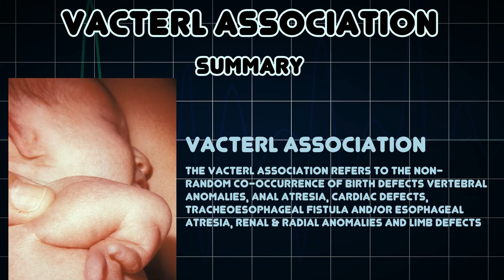VACTERL association (Medical Condition)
Symptoms, risk factors and treatments of VACTERL association (Medical Condition)

The VACTERL association refers to the non-random co-occurrence of birth defects Vertebral anomalies, Anal atresia, Cardiac defects, Tracheoesophageal fistula and/or Esophageal atresia, Renal & Radial anomalies and Limb defects